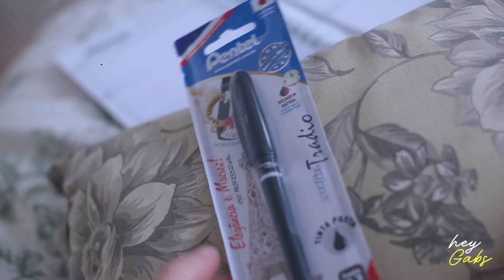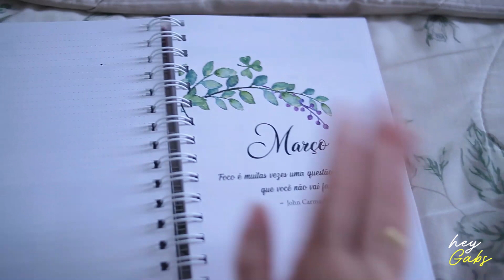como planejar o dia de forma rápida : passo a passo para planejar a semana - meu método | HeyGabs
O vídeo de hoje tá completo: mostro como uso o planner, como organizo a minha semana, o que eu uso de papelaria, e dicas de produtividade e gestão do tempo!

Caneta Gel
Caneta vermelha Bic
Caneta Stabilo

 ♥ Obrigada por ter assistido ao vídeo!